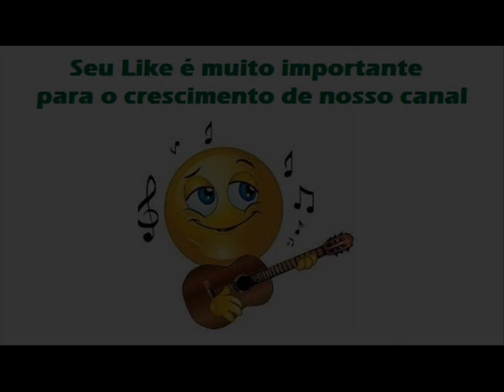04 Cigana - Vadico e Vidoco - Lá Onde Eu Moro (1972)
Vadico e Vidoco - Lá Onde Eu Moro (1972)